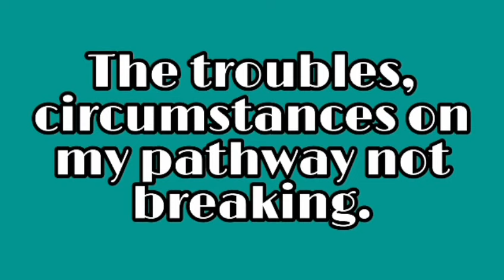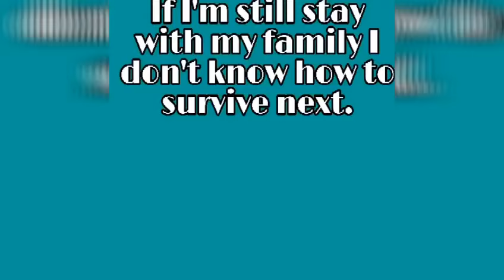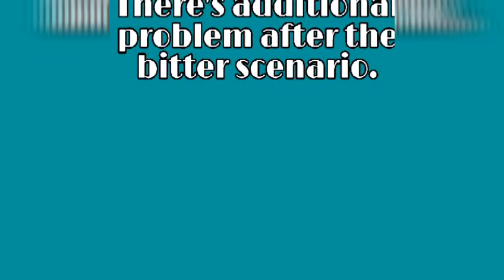I'm ready to go somewhere I can have peace l Life sometimes so sad